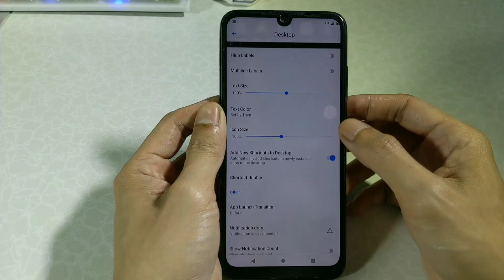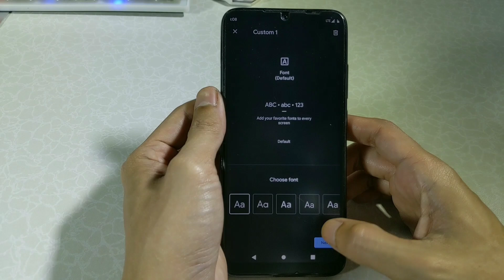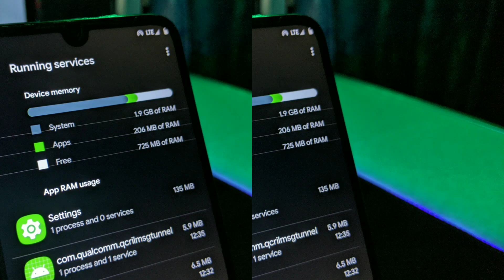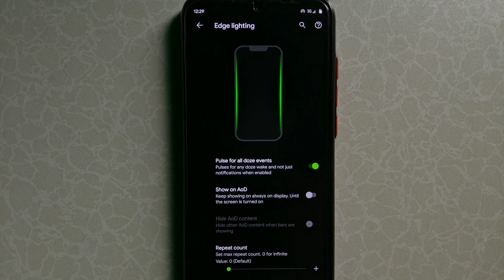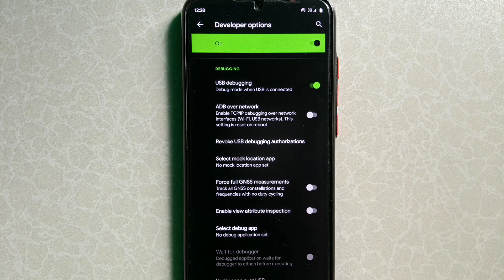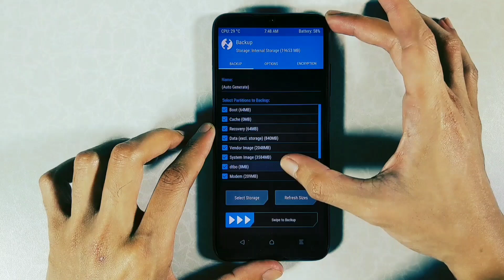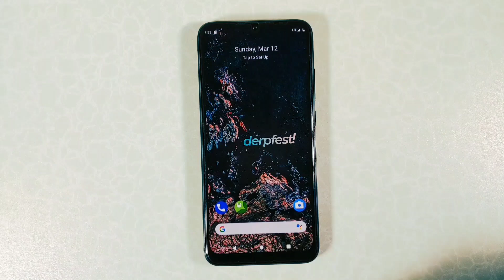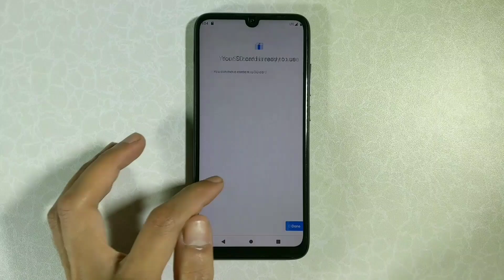Derpfest OS Android 10! Baterai Awet, Kinerja Mantap!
Non Root Pun Jadi Pakai Rom Gaming ini! Baterai Awet Tanpa LAG | derpfest os android 10